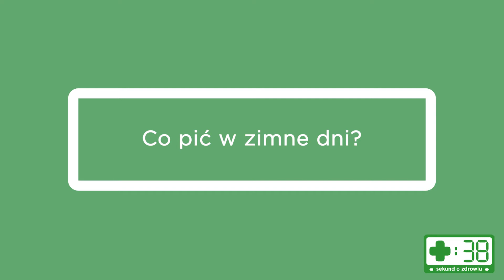S02E02 - Dieta rozgrzewająca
W jaki sposób naturalnie rozgrzać organizm w zimne dni? Co jeść w okresie jesienno-zimowym? I w końcu - czy to prawda, że miód traci swoje właściwości we wrzącej wodzie? 🧐

Te i inne ciekawostki znajdziesz w filmie z Karoliną Walczak - Chabowską - dietetyka z Przychodni Lekarskich Świat Zdrowia.